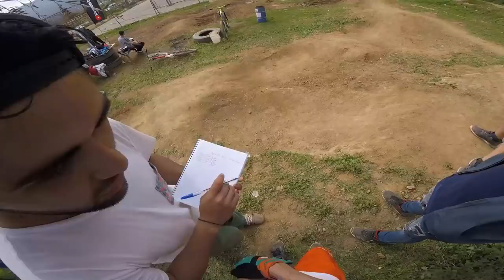Toma de Tiempos a Beneficio en Pimentón Park por fuerzaguga!!